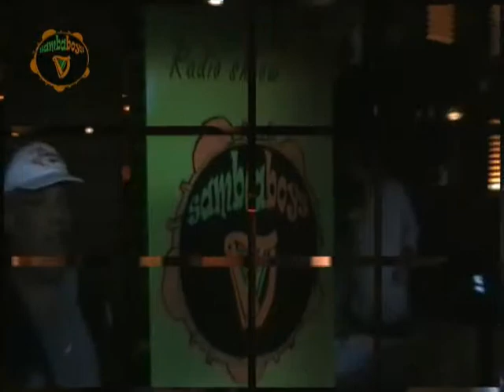Festa Hallowen in Tullamore!!!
No domingo, dia 24, aconteceu em Tullamore, cidade que fica aproximadamente 85 km de Dublin, a Halloween Fest, que agitou a cidade. O som ficou por conta do Grupo É Nóois e também de Ivan e seu Teclado, ainda teve comida, espetinho e o famoso caldo do Batoré! A Festa começou as 14 horas e foi ate o final da tarde no Loughrey´s Bar, e nós do SAMBA BOYS estivemos lá fazendo a cobertura completa , para voce que perdeu a oportunidade de conhecer um pouco mais da Irlanda e se divertir em um ambiente familiar, confira o video com algumas entrevistas...